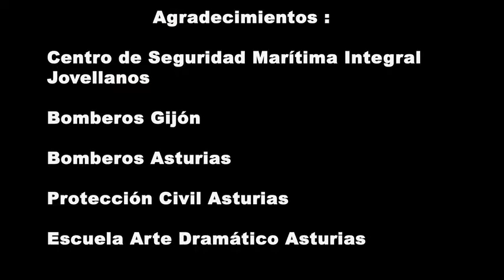Transinsa: Ambulancias de Asturias - Simulacro 2006 IIJNFTS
Simulacro realizado durante las segundas Jornadas Formativas de Transporte Sanitario en el Centro de Seguridad Maritima de Jovellanos en 2006.